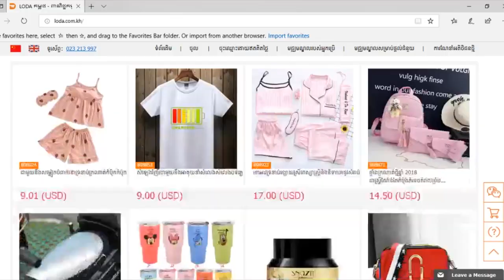កុំចេះតែ ង៉ាវ ង៉ាវ ពី Loda.com.kh, New Comedy from Rathanak Vibol Yong Ye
Our new Rathanak Vibol Yong Ye comedy clip today is "កុំចេះតែ ង៉ាវ ង៉ាវ ពី Loda.com.kh".